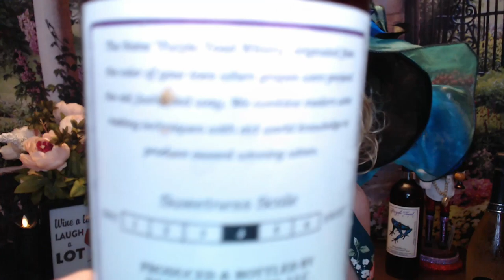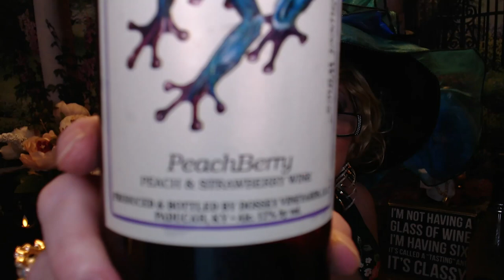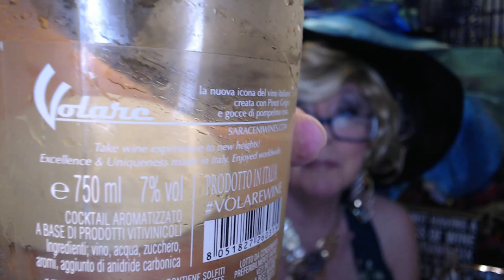Summer Wines Part 1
Wines Tasted:
Purple Toad
Strawberry Lemonade
- I think this is a wine I would have to be in the mood for, the Strawberry part was sweet like homemade Strawberry Preserves, but the tartness of the lemonade was too tart for me.

Purple Toad
Peach Berry
***OMG this is so good, sweet but very good!!

4275 Old US Hwy 45S
They also ship out of state, not all states though I know I will be back to order on-line again!

Saraceni Wines
Volare!!
Bubbly & Pink Grapefruit like never before. Because some things are just made for each other. Wow your senses and brighten up brunches, happy hours, and casual meals with this tasty refreshing bubbly. Enjoy its aromas of pink grapefruit and tropical fruits complimented by floral notes.
I loved this one too!!

Thanks for sharing Dinner & Wine with me!

XOXO,
Nancy